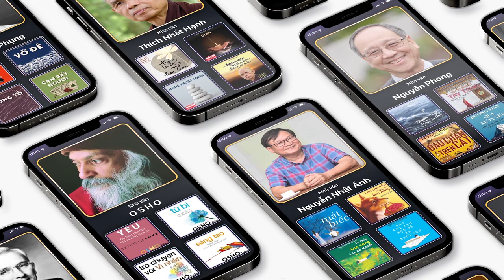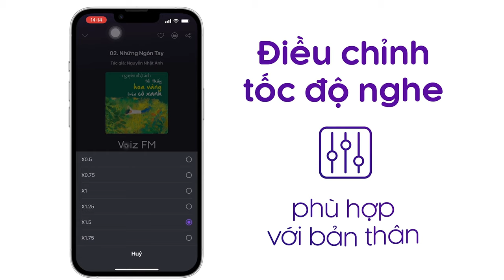Sách nói Sư Phạm Khai Phóng - Giản Tư Trung | Voiz FM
Nghe trọn nội dung sách nói Sư Phạm Khai Phóng trên ứng dụng Voiz FM

Sư Phạm Khai Phóng là cuốn sách do Nhà giáo dục, Tiến sĩ Giản Tư Trung dày công thực hiện trong suốt nhiều năm, với sự trợ giúp của các cộng sự ở Viện Giáo Dục IRED.
Cuốn sách vừa chia sẻ mô hình giáo dục của tác giả, vừa tổng hợp những phương pháp sư phạm từ cổ chí kim, từ Đông sang Tây, từ thế giới đến Việt Nam, từ triết lý đến chính sách, từ nguyên lý đến phương pháp, từ đó mỗi người có thể tự hình thành nên một phương pháp sư phạm hiệu quả hơn và nhân văn hơn cho riêng mình trong mọi bối cảnh giáo dục; góp phần thúc đẩy sự tiến bộ trên phương diện “Phương pháp Sư phạm” và giúp các thầy cô giáo, các bậc phụ huynh có thêm góc nhìn để làm công việc giảng dạy của mình tốt hơn.
Tác giả tin rằng, trở thành người giỏi hay người tốt có thể là điều vô cùng khó, nhưng ai cũng có thể trở thành người giỏi hơn hay tốt hơn, nếu mình muốn. Và cụ thể trong lĩnh vực giáo dục cũng vậy, ai cũng có thể trở thành một người thầy tốt hơn, chỉ cần mình đủ muốn.

Tại ứng dụng sách nói Voiz FM, sách nói Sư Phạm Khai Phóng được đầu tư chất lượng âm thanh và thu âm chuyên nghiệp, tốt nhất để mang lại trải nghiệm nghe tuyệt vời cho bạn.

Cảm ơn bạn đã ủng hộ Voiz FM. Nếu bạn yêu thích sách nói Sư Phạm Khai Phóng và các nội dung sách nói podcast khác, hãy đăng ký kênh để nhận thông báo về những nội dung mới nhất của Voiz FM channel nhé. Ngoài ra, bạn có thể nghe BẢN FULL ĐỘC QUYỀN hàng chục ngàn nội dung Chất lượng cao khác tại ứng dụng Voiz FM.